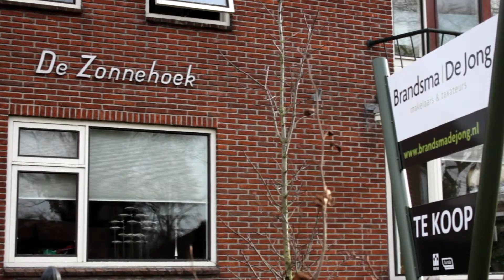Hoofdweg 113 Wagenborgen